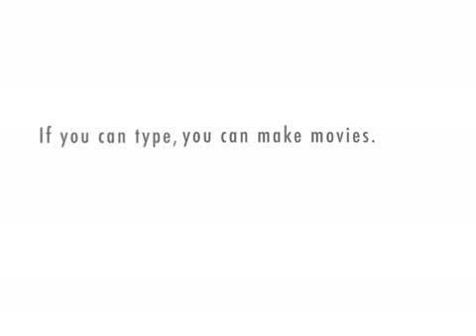Tony & the Grenade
Bad things happen.